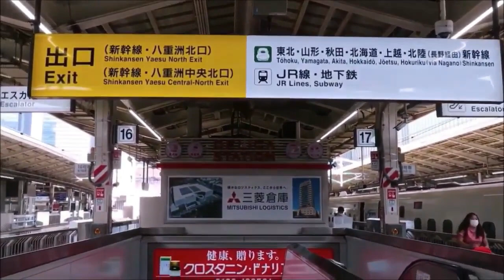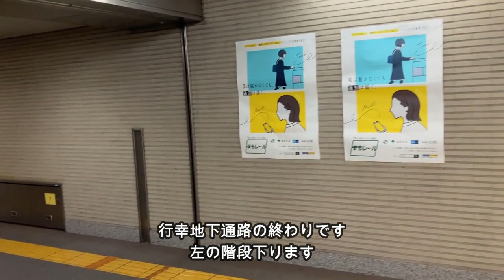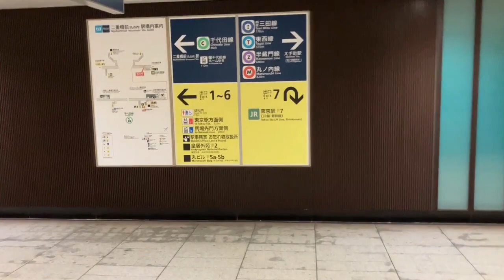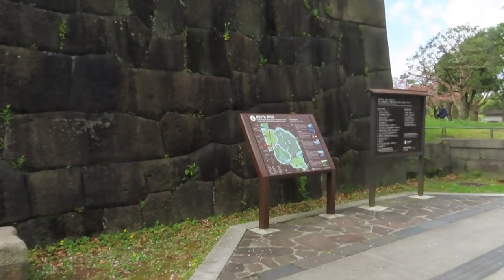【東京駅】新幹線ホームからD6出口経由で皇居への行き方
東海道新幹線ホームから地下通路で皇居へ行く方法です